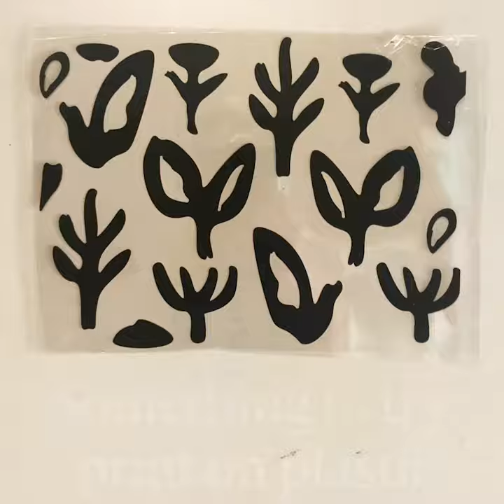How to make cyanotype with plants, drawings, stencils and more. Make your own sun prints / sunprints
Little experiments with the cyanotype technique. Our super intern made lots of examples to give you ideas. The perfect activity for an afternoon of fun using sunlight. Will you try it?

🎥 Check out our super detailed cyanotype tutorial to learn how to mix and use the chemicals necessary to make your own DIY cyanotypes (sun prints) at home.

We’ve put together the perfect 💙 DIY cyanotype kit 💙, containing all the supplies you need to make beautiful blue prints at home, using the power of the sun.

🌱At Botanopia, we’re always trying to inspire you to grow more plants, and add extra green to your home, no matter how small. 🌱

We create beautiful plant products such as decorative plant stakes, germination plates, smart systems to hang pots on the wall, organic fertilizer, and more stylish accessories for your plants. We also create tutorials and how-to’s to teach with our best plant tips and projects.